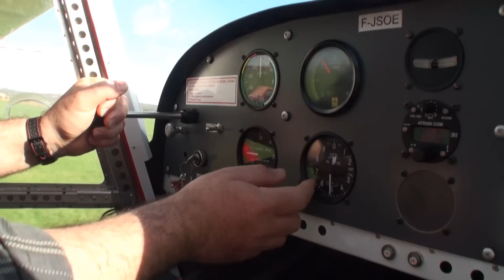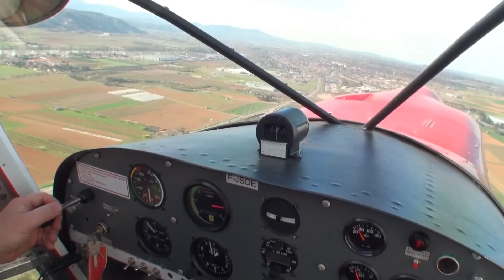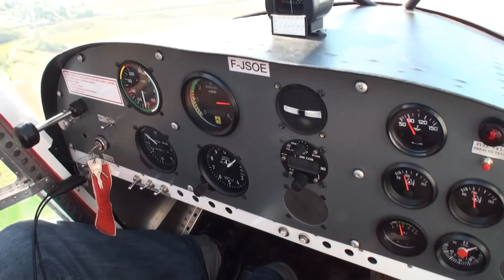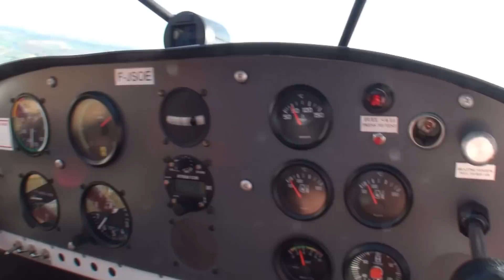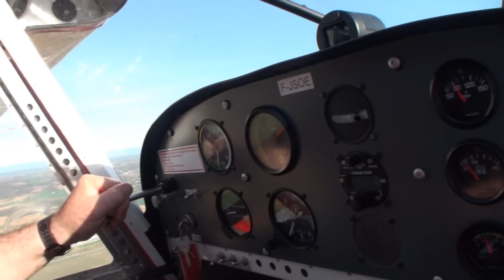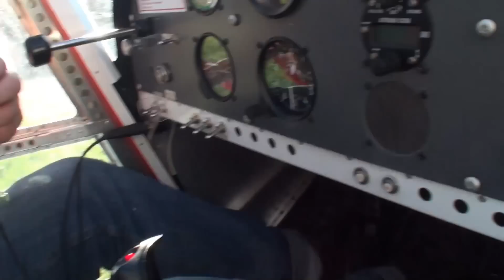Baptéme de l'air avec Mister Eric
Un vrai moment de plaisir, un grand Merci !! a vous Monsieur Éric de m'avoir offert ce vol avec un temps magnifique, allez faire un tour au creux de la Thine a St Rambert d'Albon dans la Drôme, l'Aéroclub est un endroit vraiment convivial avec des passionnés de beaux avions, et en plus ils sont sympas, I believe that I can fly !!